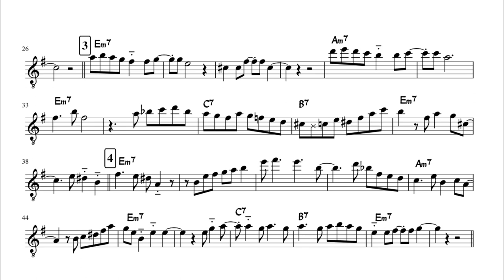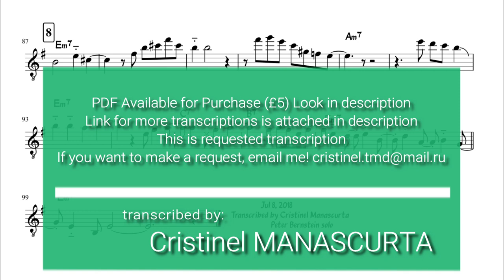Peter Bernstein - Means And Ends (transcription)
Source: CD ”Brain Dance”
Eric Alexander, Steve Davis, Billy Drummond, Larry Goldings